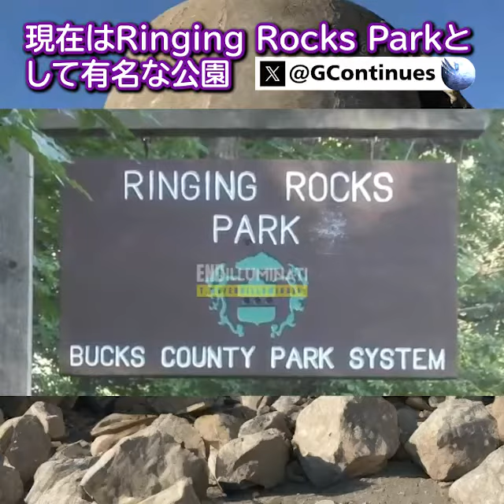RINGING ROCKS【音を奏でる石】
ペンシルベニア州アッパーブラックエディ・バックス郡の鳴石公園